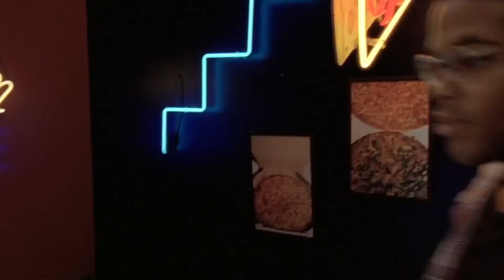친구네 집에서 자고 오기 1탄 [자막] Sleepover in Stevie's house Part 1 -말콤네 좀 말려줘 Malcolm in the Middle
말콤네 좀 말려줘 (2000~2006) 시즌 1 에피소드 6

Malcolm in the Middle (2000~2006) S1 E6